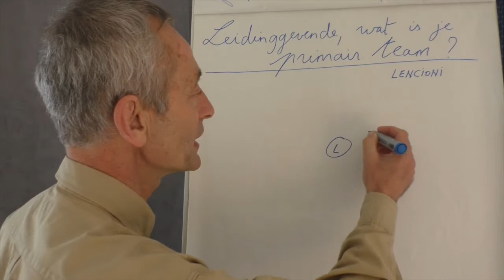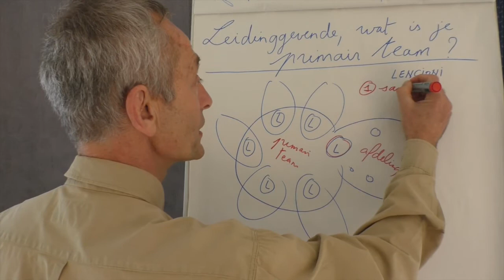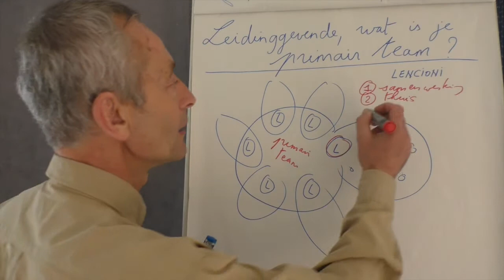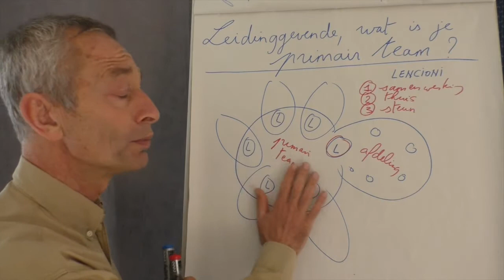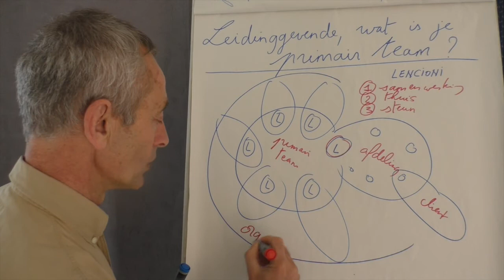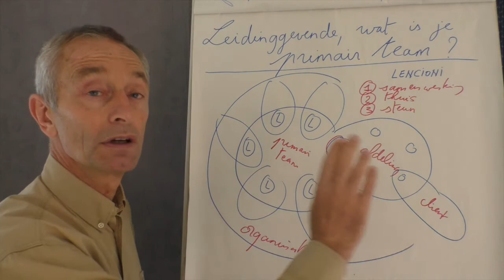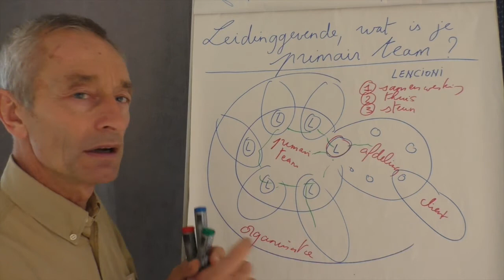Vandamme. Leidinggevende, wat is je primair team?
Lencioni stelt de vraag aan leidinggevende: wat is je primair team? De vraag geldt voor meer en meer professionals die in vele projectgroepen en teams actief zijn binnen de organisatie. Ik vertaal de vraag in zijn existentiele dimensie: als we meer en meer gaan rondzwerven in organisaties, waar is dan je thuis?